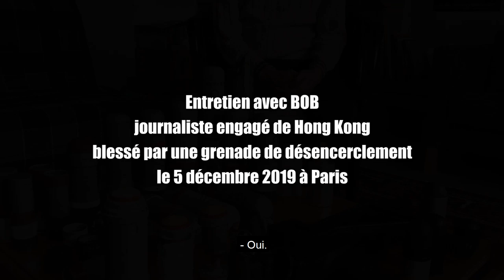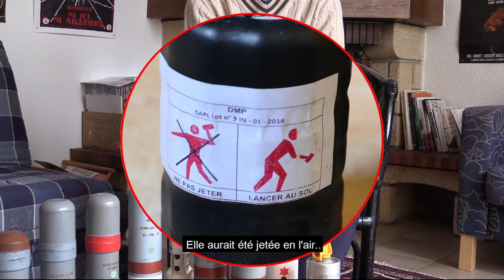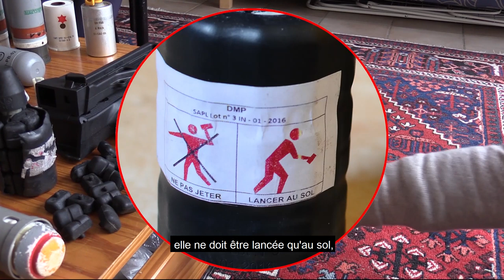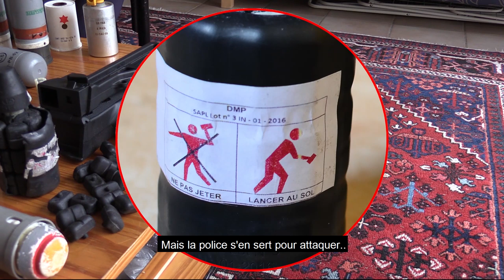Entretien avec Bob, journaliste de Hong Kong, blessé par une grenade à Paris le 5 décembre 2019.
Bob est un journaliste engagé vivant à Hong Kong.
Le 5 décembre 2019, il vient couvrir la manifestation à Paris dans le cadre de la grève générale. En arrivant sur la place de la République, il est blessé à la jambe et à l'avant-bras par une grenade de désencerclement.
Entretien réalisé le 8 décembre 2019.